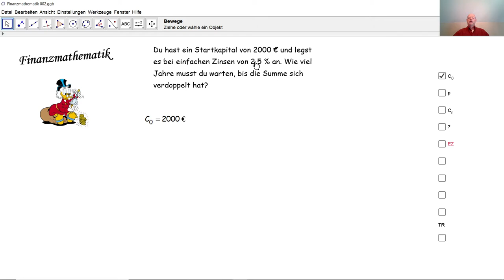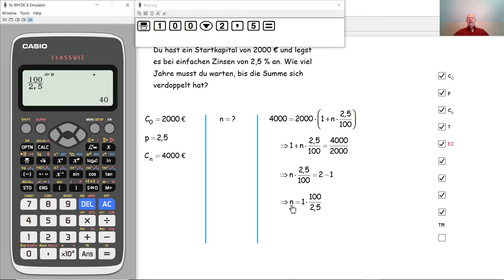Finanzmathematik 002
Wie lange dauert es, bis sich ein Kapital durch einfache Zinsen verdoppelt hat?